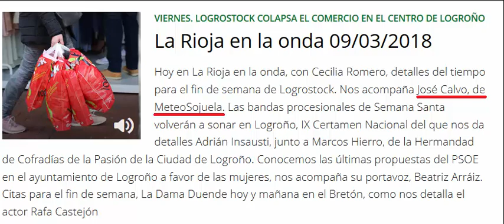Meteosojuela en ONDA CERO.09/03/2018